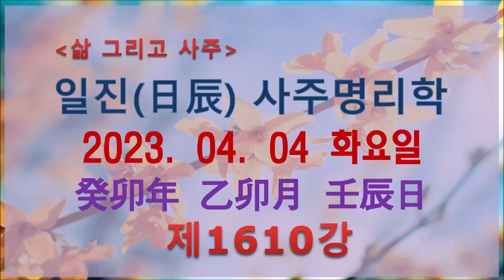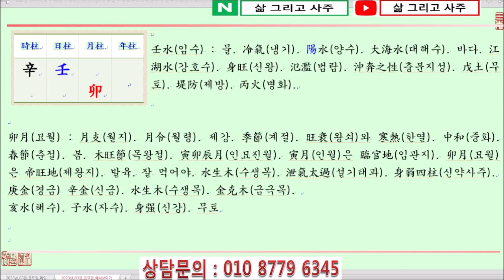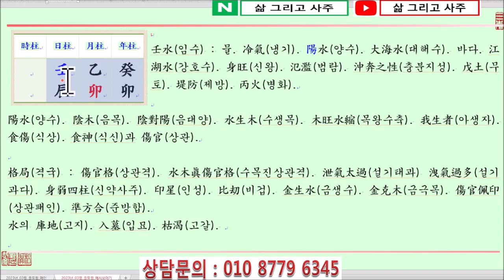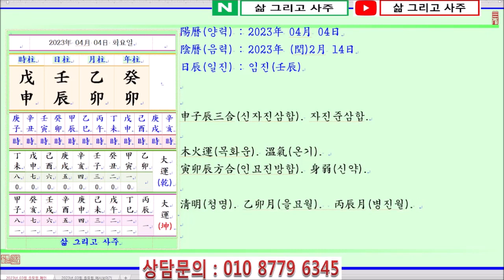[출산택일/일진사주명리학]_제1610강_2023년 04월 04일(계묘년 을묘월 임진일)_임수 묘월생 임진일주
안녕하세요...

오늘은...

음력(陰曆) 2023년 (윤)02월 14일

계묘년(癸卯年) 을묘월(乙卯月) 임진일(壬辰日)이며,

일진(日辰)은 임진(壬辰)입니다.

오늘은 임수일간이 중춘이자 목왕절인 묘월에 태어났을 때 四柱(사주)보는 법에 대하여 알아봅니다.

壬水日干(임수일간)이 仲春(중춘)인 卯月(묘월)에 태어났습니다.

四柱(사주)의 格局(격국)으로 보면 陽水(양수)인 壬水(임수)가 月支(월지)에서 陰木(음목)인 卯木(묘목)을 보아 水木眞傷官格(수목진상관격)이 됩니다.

傷官格(상관격)은 眞傷官格(진상관격)과 假傷官格(가상관격)이 있는데,

眞傷官格(진상관격)은 日干(일간)이 弱(약)하고 傷官(상관)이 旺(왕)하여 日干(일간)의 氣運(기운)이 洩氣過多(설기과다)한 것을 말하며,

反對(반대)로 假傷官格(가상관격)은 日干(일간)이 旺(왕)하고 傷官(상관)이 弱(약)해서 傷官(상관)을 用神(용신)으로 取用(취용)하는 境遇(경우)를 말합니다.

卯月(묘월)의 壬水(임수)는 日干壬水(일간임수)가 卯月(묘월)에 死地(사지)가 되어 弱(약)하니, 먼저 印星(인성)인 金(금)을 얻어 弱(약)한 壬水(임수)를 生助(생조)하고 旺(왕)한 木(목)을 抑制(억제)해야 합니다.

이처럼 眞傷官格(진상관격)은 印星(인성)이 用神(용신)이 되는데, 眞傷官格(진상관격)이 印星(인성)을 얻으면 이를 傷官佩印(상관패인)이라고 합니다.

萬若(만약) 卯月(묘월)의 壬水(임수)가 金水(금수)가 많아서 旺(왕)해지게 되면 이때는 戊土(무토)를 取用(취용)하여 壬水(임수)를 堤防(제방)해야 할 것입니다.

月干(월간)을 보면, 月支(월지)의 卯中乙木(묘중을목)이 透出(투출)하니 原案的(원안적)인 傷官格(상관격)이 됩니다.

年支(년지)에 다시 傷官(상관)인 卯木(묘목)을 보고, 年干(년간)에 癸水(계수)가 生木(생목)하니 傷官(상관)인 木(목)이 더욱 旺(왕)해지게 됩니다.

日支(일지)에는 辰土(진토)를 보아 壬辰日柱(임진일주)가 되니, 비록 七殺(칠살)이기는 하나, 辰土(진토)는 水(수)의 庫地(고지)로 壬水(임수)가 通根(통근)할 수 있습니다.

단, 木旺節(목왕절)인 卯月(묘월)에 準方合(준방합)이 成立(성립)되니 傷官(상관)은 더욱 旺(왕)해지게 되나 棄命從兒格(기명종아격)은 成立(성립)되기 어렵습니다.

감사합니다.